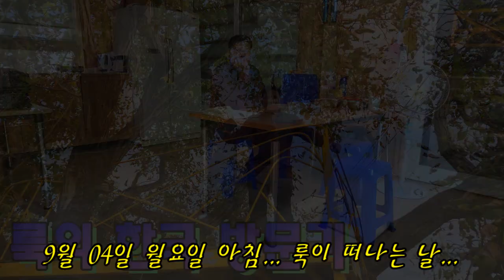해외선교 2023년 8월... 방글라데시... 룩의 한국 방문기 - 인천공항 가는 길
15일의 짦은 일정을 다 마치고 룩이 방글라로 떠납니다. 인천까지 배웅하면서 룩을 떠나보냅니다.